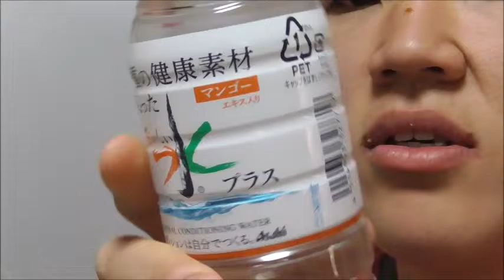アサヒ おいしい水プラスマンゴーを飲んでみた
アサヒ　美味しい水+マンゴーを飲んでみました。
サッパリ甘くて美味しい！！